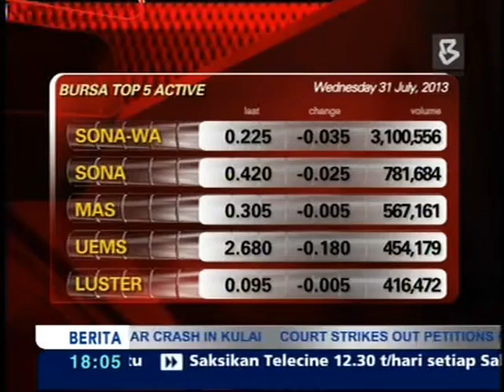31-07-2013-FBM KLCI Ends Sharply Lower, Awaiting Fed Meeting Outcome